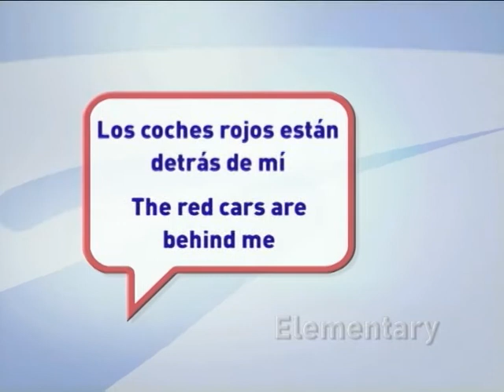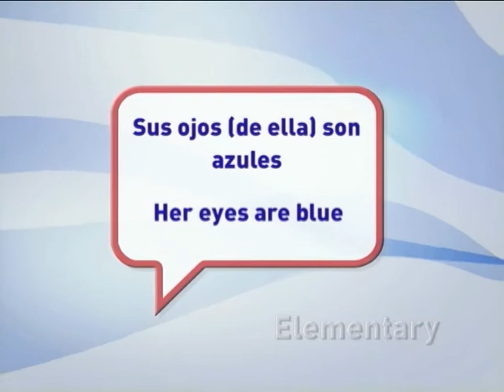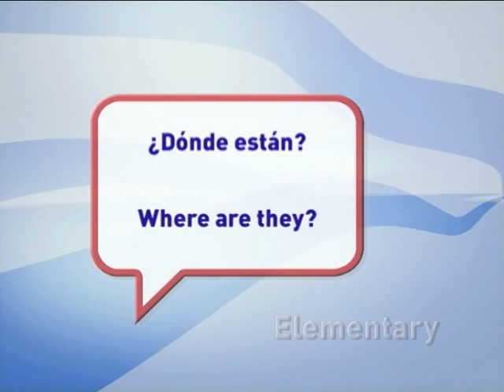Essentials #25 (Basic)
Essentials is the Aprende Ingles TV show with common translations from Spanish to English. Test your English level from Basic to Super Advanced.